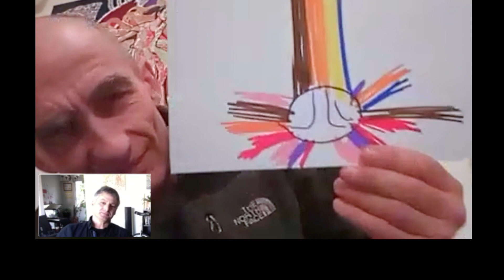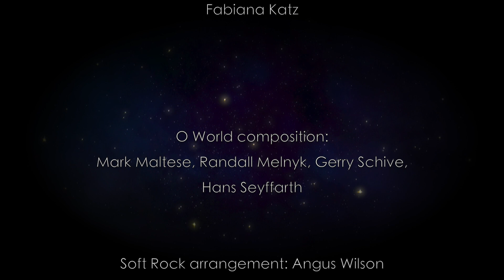Nagual Michael Krelman - Changing the Energy Structure of the Cocoon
Michael Krelman discusses the process of changing the energy structure of the cocoon.  Michael Krelman is a Nagual and part of a research team of seers exploring awareness and contemplating infinity.